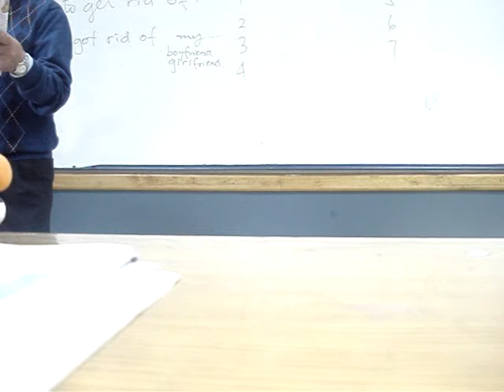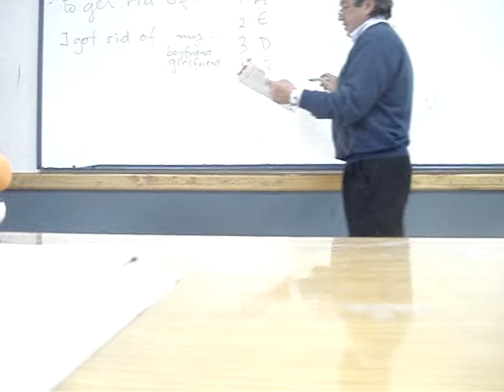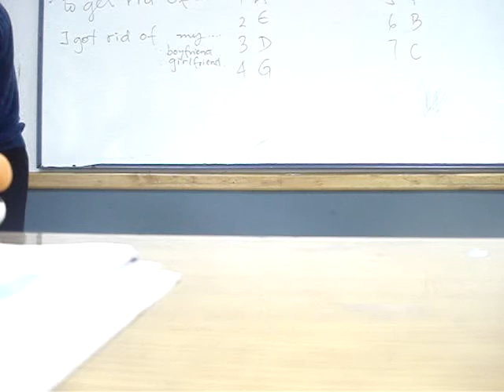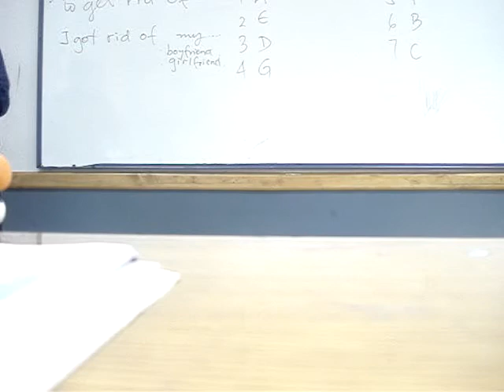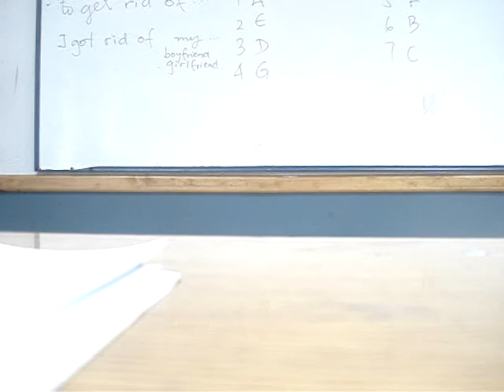english class with a latin dude part 5 [Feelin' so good 2]